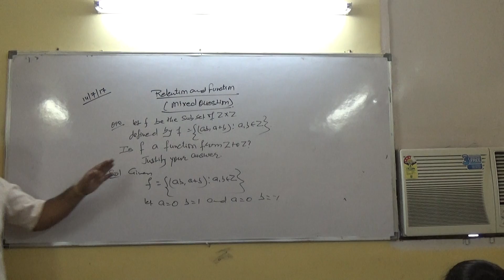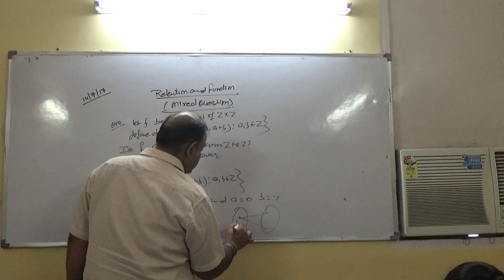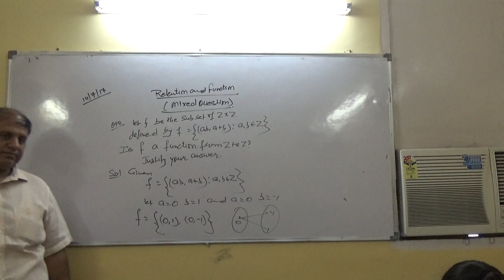relation and function class xi part-36